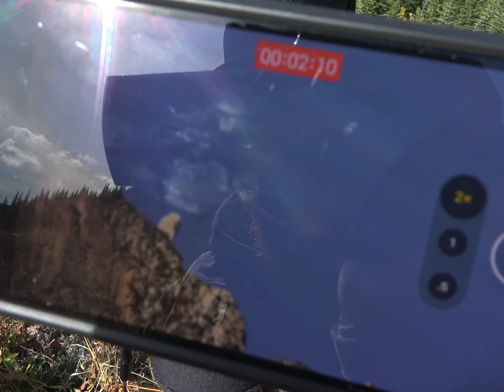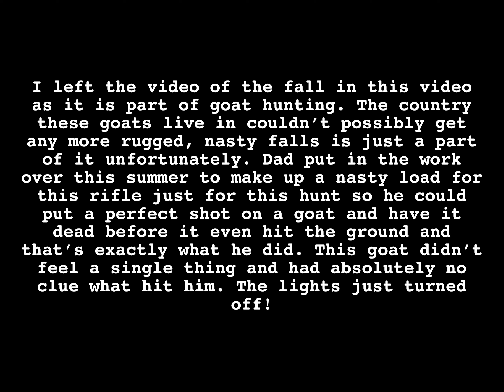BC Mountain Goat Hunt